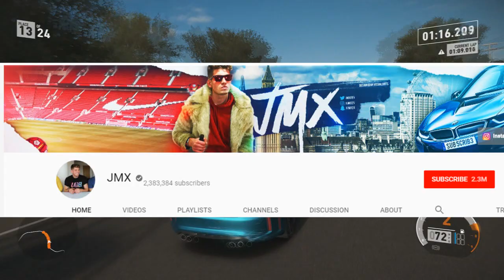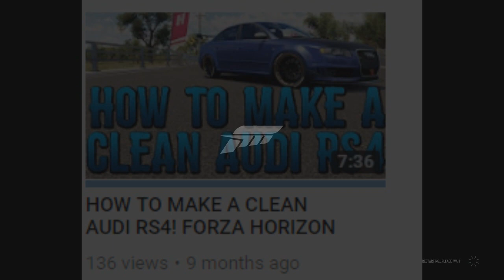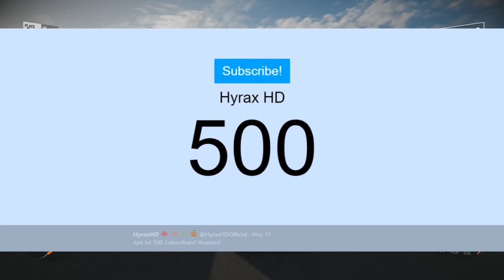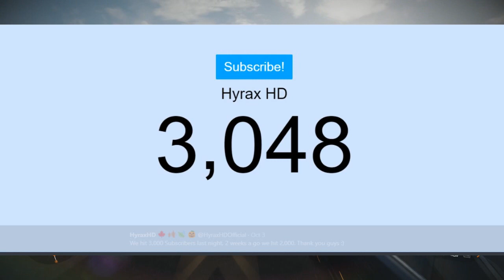1 YEAR ON YOUTUBE...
1 Year a go today I created this Channel :)